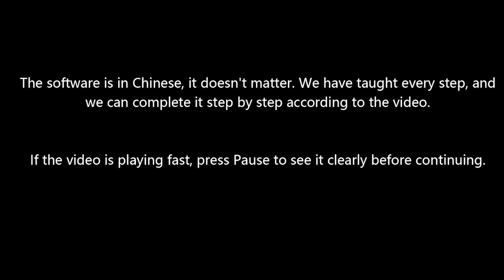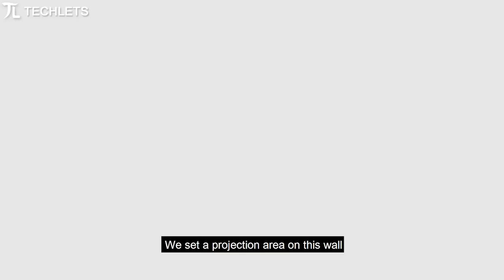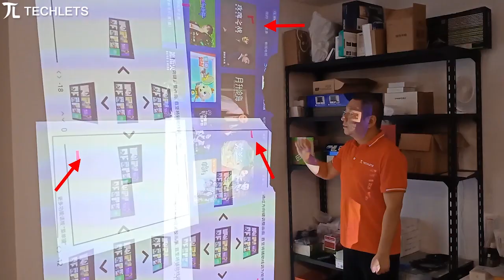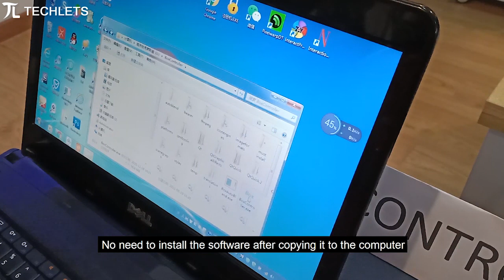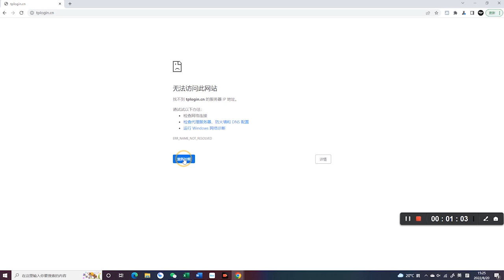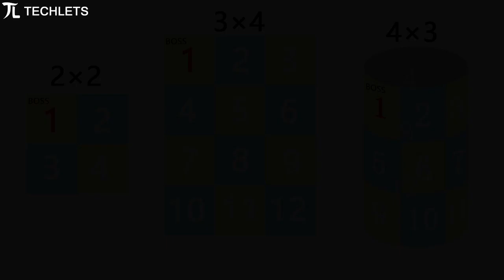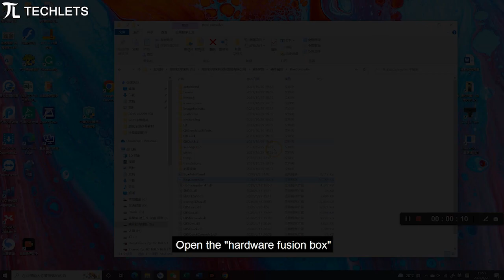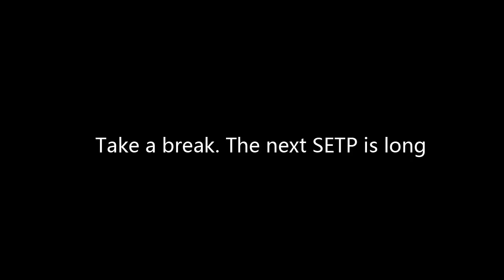Part two Circular Hologram mesh 02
Circular Hologram mesh